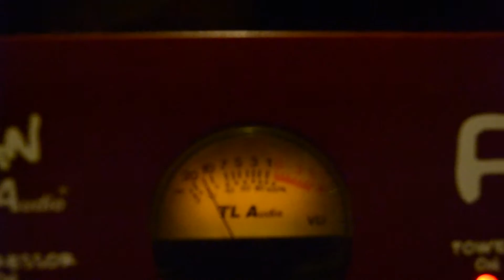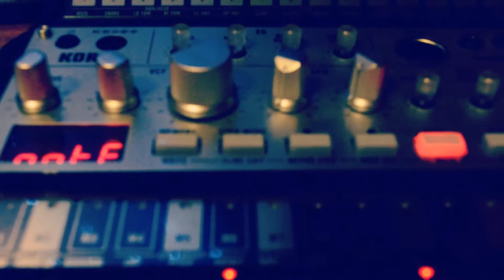The Way Of Life (FatMan KPprod Music 2017)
Студия - это Дом
(Vermona Synth,Elka Rhapsody,Kvintet,Korg Volca Beats)